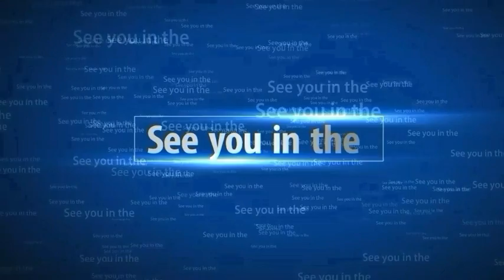Kuldeep Yadav Bowling Action copy same to same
Cricket
Cricket fans

Dosto is video mein maine.
india ky famous bowling action copy kia hai